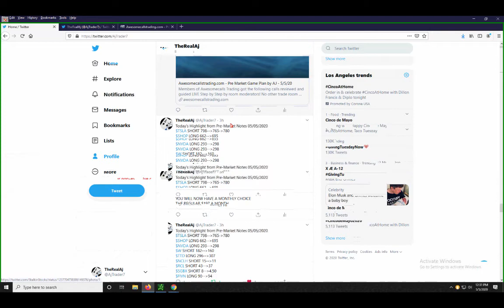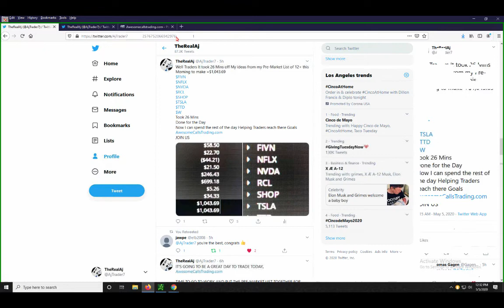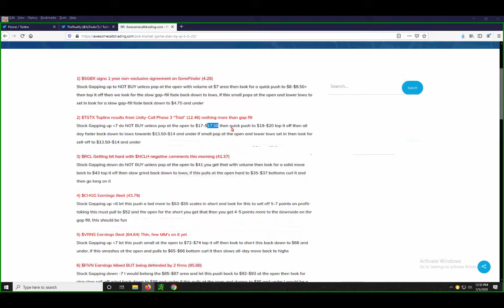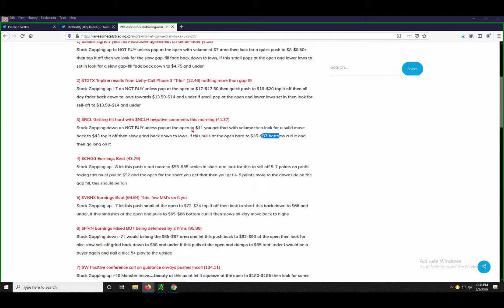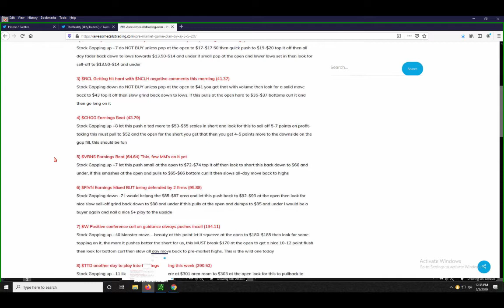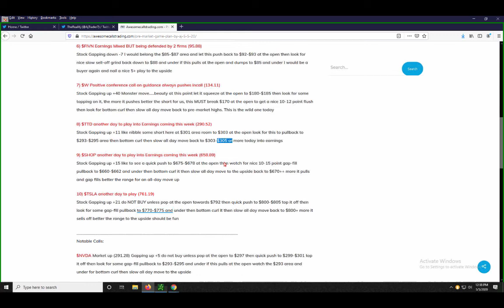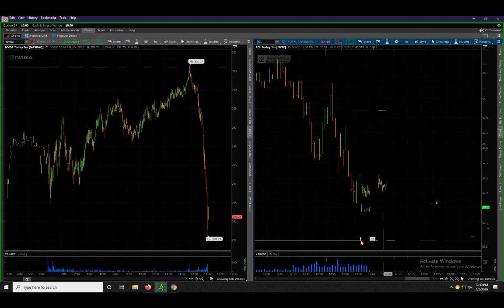ACT Trade Review 5/5/2020